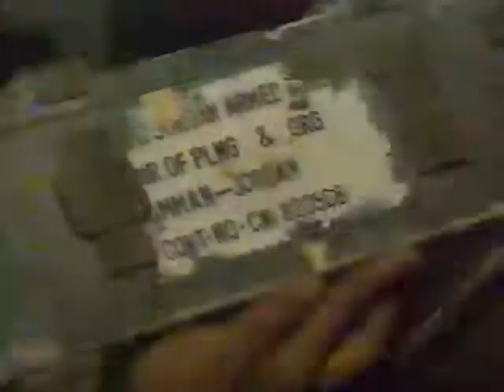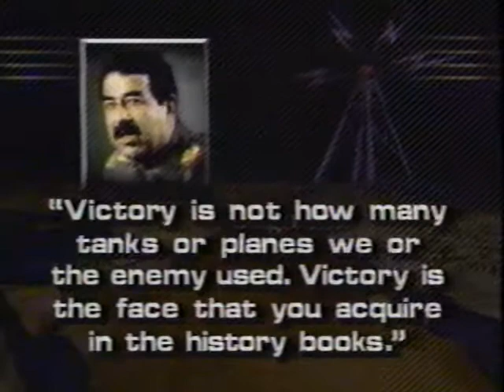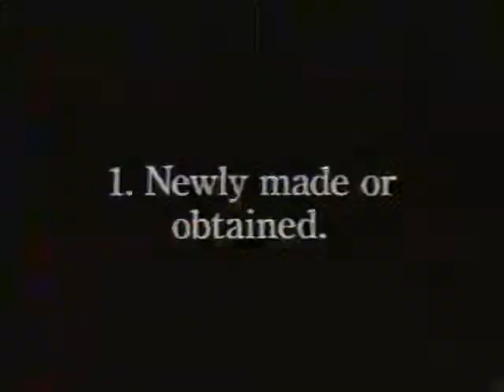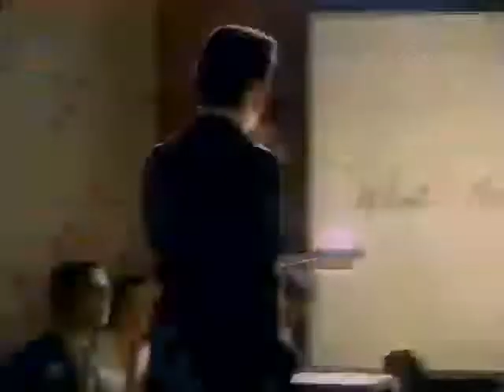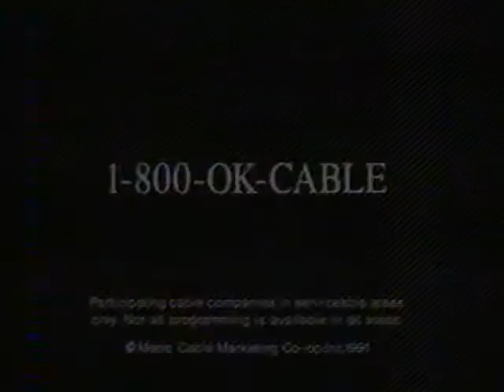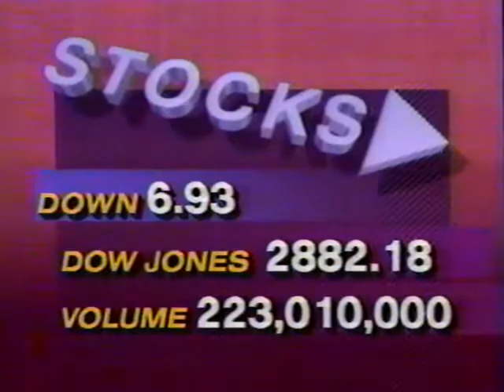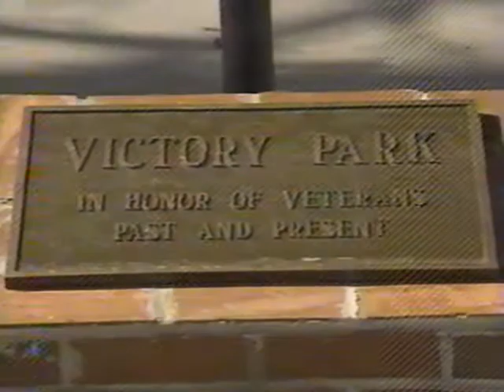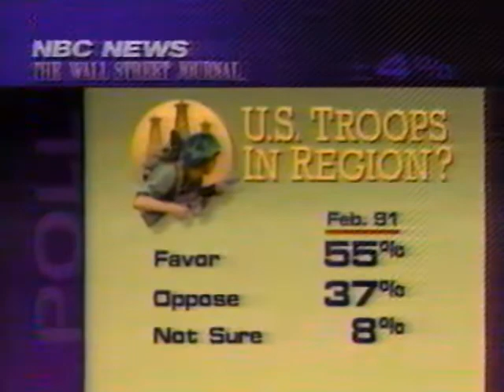Tom Brokaw: Saddam Hussein Surrenders, Kuwait City Liberated (Operation Desert Storm, Feb 28th 1991)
This NBC Nightly News Special "America at Peace" aired on Thursday February 28th, 1991 in the wake of the USA's victory over Iraqi forces in the Gulf War, also known as Operation Desert Storm.

Here, Tom Brokaw tells the U.S. (and the world) that Saddam Hussein has accepted President George H. W. Bush's terms for surrender. The Gulf War has ended. It will have been exactly 29 years ago on February 28th, 2020.

This was taken from a personal VHS that recorded Nightly News as it happened that night, commercials and all. News packages & commercial breaks are timestamped.

It's interesting to see what our nation faced in the wake of victory: occupation or withdrawal, economic questions, a looming election year, foreign policy in the Middle East...

The NBC staff, as well as others, all look pretty young. Pete Williams is the Pentagon's Spokesman! (Later, he was NBC's Chief Justice Correspondent.)

It's an interesting piece of history. Especially the commercials.

0:00 - 0:45 - Tom Brokaw in Kuwait City, Jane Pauley in New York City, Saddam's forces wiped out, Saddam accepts President George H. W. Bush's terms for surrender

0:46 - 2:54 - John Cochran news package about Pres. George H.W. Bush, Kuwaiti Amb. to U.S. Saud Nasir Al-Sabah (calls 41 "The Great Liberator"), Saudi Prince Bandar Bin Sultan (Saudi Amb. to U.S.), 1st Lady Barbara Bush, "Sticking it to Saddam"

2:55 - 5:32 - U.S. public's support for Pres. Bush grows (85% in Feb. '91), Fred Francis & Pete Williams (Pentagon Spox!) on U.S. Withdrawal Timetable, Aircraft Carriers & Regional Security, 24th Mechanized Division Destroys 200 Iraqi tanks in single engagement, Lt. Gen. Thomas Kelly (Defense Dept.), emphasis on U.S. leaving small footprint

5:32 - 8:21 - Reaction to Liberation in Kuwait City, hasty Iraqi Army retreat leaves many hazards, evidence that Jordan Military supplied Saddam, War crimes, Iraqi businessman admits being forced to fight in Iraqi Army, questions about whether Palestinians supported Iraq

8:21 - 11:02 - Generals Colin Powell & Norman Schwarzkopf, & Defense Secretary Dick Cheney see high approval ratings, Tom Aspell reports on Iraqi reaction in Baghdad, Iraq Baath Party claims victory while civilians say they suffered more than their army

11:02 - 13:23 - Robert Bazell news package on U.S. Weapon Advancements that accelerated U.S. Victory in Desert Storm

13:23 - 15:25 - COMMERCIAL BREAK; Contadina, Pontiac Grand Prix, Tylenol, ANA All Nippon Airways U.S. launch ad (Subject to Govt. Approval)

15:26 - 18:39 - Brokaw interviews Secretary of State Dick Cheney about Desert Storm strategy & withdrawal

18:39 - 20:42 - COMMERCIAL BREAK; Six Degrees of Separation @ Lincoln Center Theater, GMC S-15 Jimmy 4-Door, Macy's, ad promoting Cable TV

20:43 - 23:10 - Mike Jensen reports on soaring U.S. confidence

23:10 - 25:12 - COMMERCIAL BREAK; Ringling Bros. / Barnum & Bailey, Harrow's, NY State of Agriculture & Markets, Bahamas Ministry of Tourism, Oldsmobile

25:13 - 27:41 - Kenley Jones news package on economic and emotional effects of Desert Storm on Stewart & Hinesville Georgia, home of the 24th Mechanized Infantry: how war disrupted business, how war's end hopes to bring boom, reception will be, "different from Vietnam", proud of troops, "Drive the tanks down Main Street"

27:42 - 28:57 - COMMERCIAL BREAK; "First Person with Maria Shriver" with guests Demi Moore, Michael Jordan, & Gloria Estefan (comeback), Mount Airy Lodge, Foxy Lettuce, "Memories: Then and Now" Howard Hughes

28:58 - 29:58 - America at Peace Part 2: "What's Left of the War in Persian Gulf" Iraq accepts Pres. Bush's Conditions for Surrender, Cease-Fire Holds, War Crimes, Bush's 85% Approval Rating, Kuwait comms and infrastructure still damaged

29:59 - 31:45 - Mike Boettcher package on Marines who liberated Kuwaiti City; oil fields set on fire, 3rd Regiment of 3rd Marines enter Kuwait City on foot, greeted as liberators, Kuwaitis express anger at brutal 7 month Iraqi Army occupation

31:45 - 32:02 - Tom Brokaw: Southern Iraq, "remains a kind of 'province' of the U.S. Army"

32:03 - 33:54 - George Lewis package on U.S. Army Engineers building (& rebuilding) in Southern Iraq, "Occupation gives U.S. Leverage" but U.S. wants to leave, U.S. Troops collect & destroy Iraqi munitions (in one case by loading them into a Soviet T-54 Tank & blowing them all up), Iraqi Shepherd happy that war is over

33:55 - End - John Dancy package @ State Dept. to report on Israeli-Palestine relations & Peace in the wake of Desert Storm, Sec. of State James Baker rebukes Israel, Mideast Peace Conference has 85% U.S. Public'a approval (Feb. '91), Royal Kuwaiti Family returns from Exile, UN Security Council decides Iraq's future (sanctions, war crimes, war reparations, arms embargo), State Dept.'s Margaret Tutwiler says arms embargo will continue so long as Saddam remains in power, 78% of U.S. Public approve of War Crimes Trial for Iraqi Leaders, 55% also approve U.S. Forces remaining in region